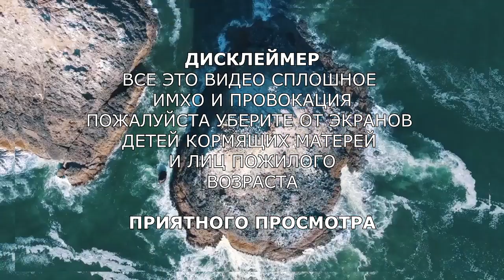САМЫЕ УРОДЛИВЫЕ КРОССОВКИ / МОЙ АНТИ ТОП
Уродливые кроссовки или аглишуз — это тренд. Но среди них есть по-настоящему ужасные модели, которые совсем нельзя носить — сегодня я расскажу тебе о них все.